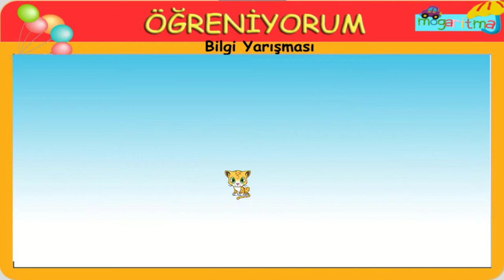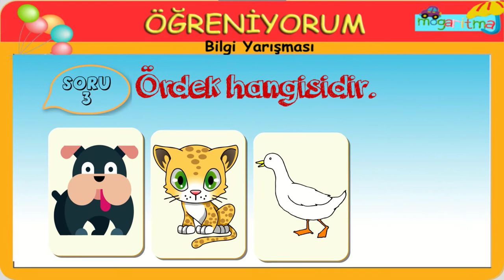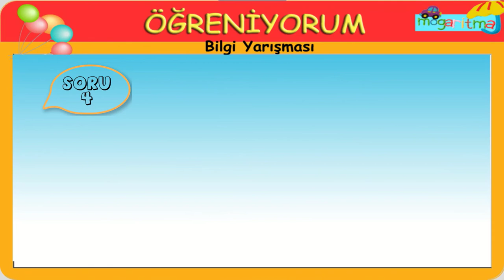ÖĞRENİYORUM BİLGİ YARIŞMASI - Hayvanları Tanıyalım-Hayvanlar ve Sesleri (3.Bölüm)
Sevgili Çocuklar ve Sevgili Anne ve Babalar Merhaba,

Mogaritma Öğreniyorum Bilgi Yarışması dikkat gerektiren görsel soruları eğlenceli vakit geçirerek okul öncesi 4-6 Yaş aralığındaki çocuklarımızın öğrenme gelişimini desteklemek amacıyla yapılmıştır. Sorular hazırlanırken 10 farklı kategori belirlenmiş olup, bu kategorilere göre sorular hazırlanmıştır. Soru içerikleri Renk Şekil Eşya bilgisi Bilmece Hayvan çeşitleri Sayı, Azlık- çokluk ,Hızlı- yavaş, Görsel bulmacalar, testler, Hayvan çeşitleri ve sesleri, Taşıtlar ve taşı sesleri bulunmaktadır.
Soru içerikleri
Hayvan çeşitleri ve sesleri
Taşıtlar ve taşı sesleri
Renk
Şekil
Ses
Eşya bilgisi
Bilmece
Sayı
Azlık çokluk
Hızlı yavaş
Görsel bulmacalar ve testler